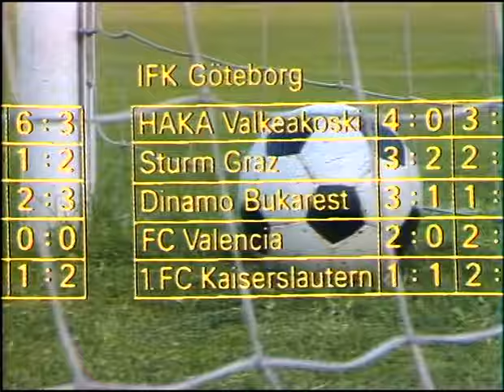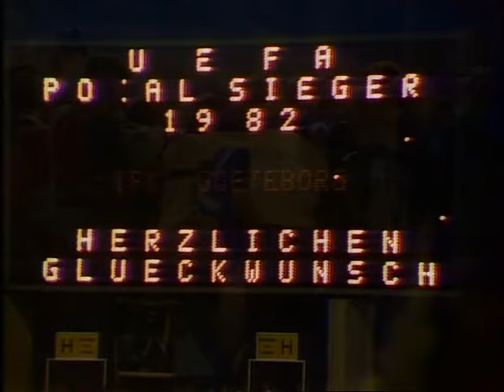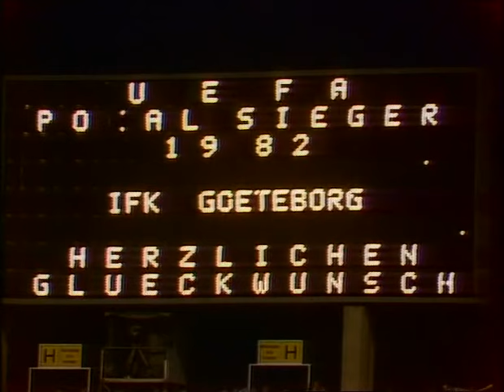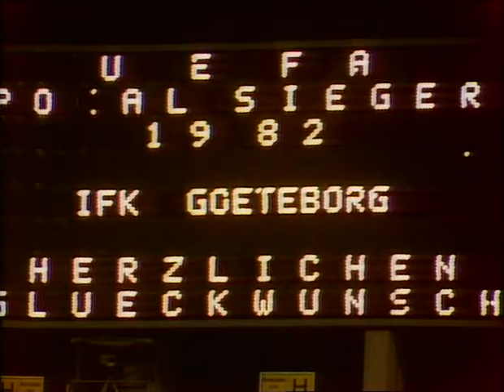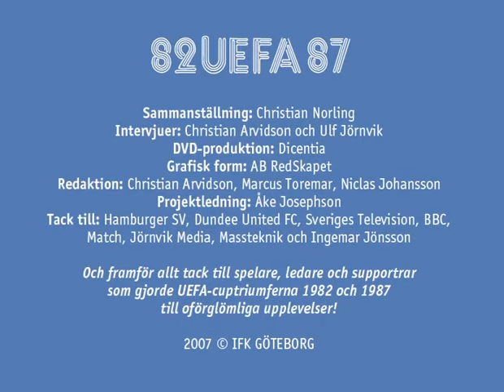Hamburger SV - IFK Göteborg 1982 (UEFA-Cupfinal match 2)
UEFA-cupfinalen 1982 Match 2 i Hamburg